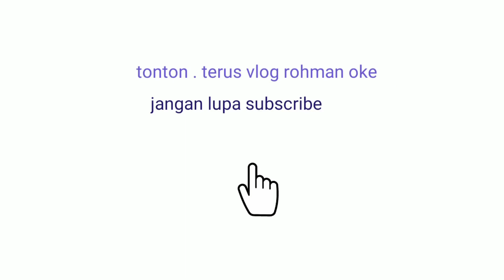MUKBANG/MALAYSIA MAGGI TOMYAM PEDAS GILEER HAAM@rohmanvlog7491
Vidio kali ini aku mukbang/makan Maggi pedas GILEER Rasanya pedas dan enak

saya ucapkan terima kasih yang sudah menonton membantu pengembangan Channel @rohmanvlog7491